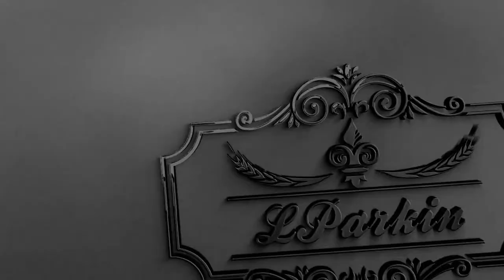Birch Floral Gifts Bag Flower Fanny Pack Hip Waist Canvas Bum Belt Hip Pouch Bags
Floral Fanny Pack: Make a statement with bright floral designs, and keep the essentials close by. Floral fanny pack includes an adjustable waistband that fits up to 42” .
Floral Waist Pack: Floral waist packs are unisex and great for men and women. This fanny pack has 2 separate zippered pockets of different sizes for all your needs.
It has an adjustable webbing, parachute buckle, and a 2 polyester zipper 2 compartments and nice lining. All pack bags are all handmade, so each one will be slightly different from the photos.
Good size to fit all the necessities including phone, chap stick, gum, cards, and more! It is perfect for festivals, concerts, camping, traveling, etc.
Size high 5.5" wide 13" deep 4" adjustable strap 43"/ 103 cm.